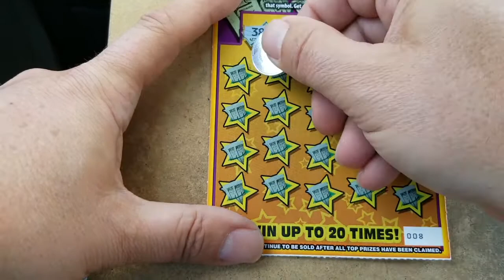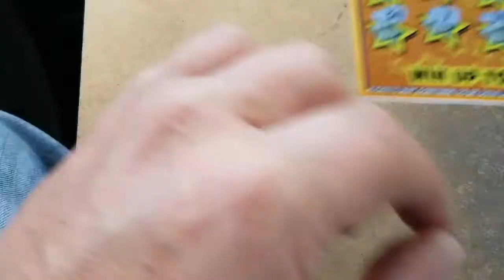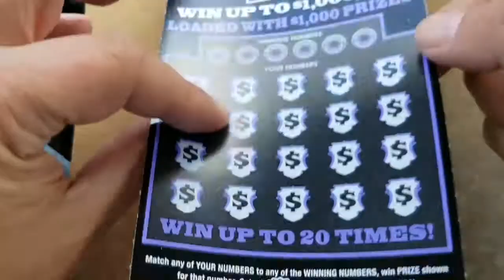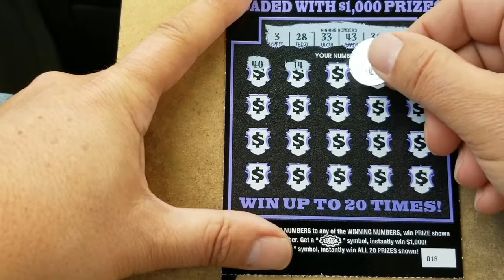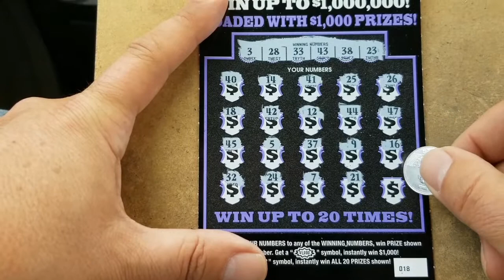FACEOFF FRIDAY: SC Bankroll vs GA $1000 Loaded Lottery Tickets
Ending our Get Loaded series with the final ticket, the GA Lottery's $1000 Loaded and facing it off against SC Lottery's Bankroll Doubler ticket. Who will take the battle this week?

You can send Friend Mail to:
Steve K
GA Gaming Fun
1250 Gordon Hwy, #37